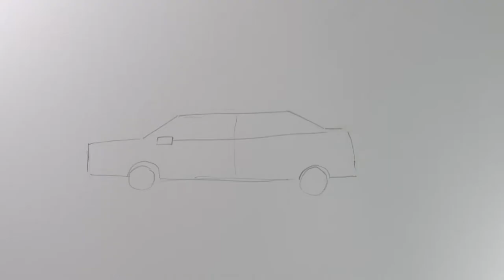2018 Hyundai Elantra --- هيونداي النترا موديل 2018